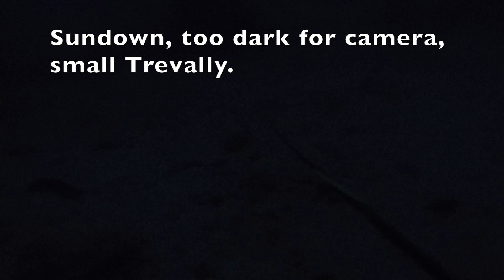Pole Spearing 21 Sep 15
First time using the mask with GoPro mount. Other than fogging from first use, the Octomask worked great. Unfortunately, the GoPro was acting up and only got video footage of a couple of the fish I shot.